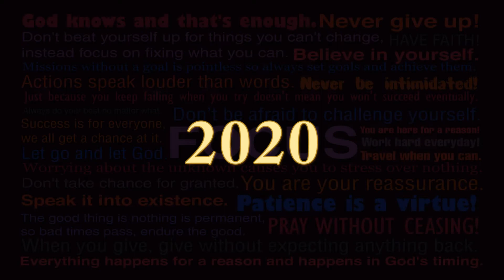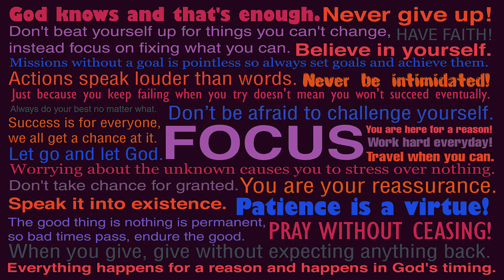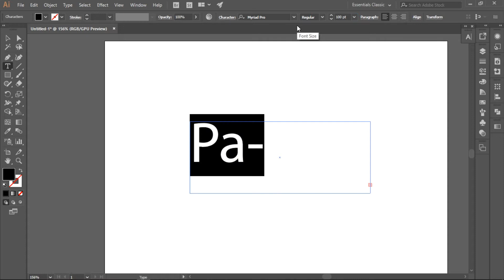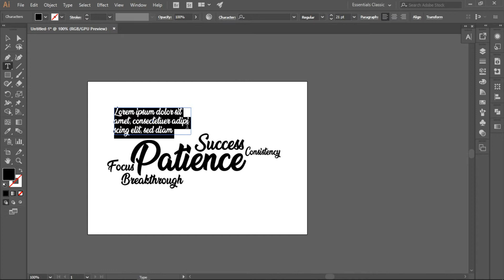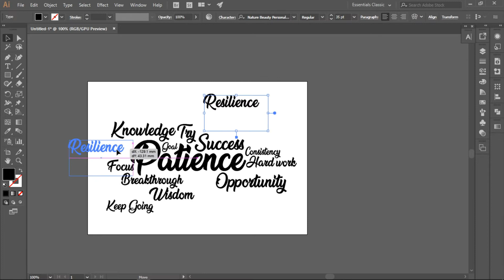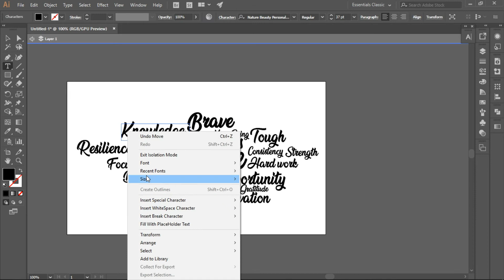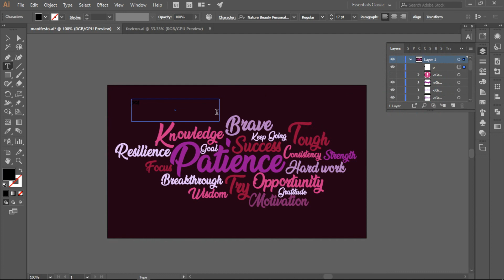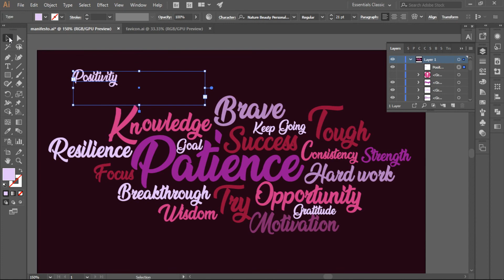How To Create A Word Cloud on Illustrator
How To Create A Word Cloud In Illustrator in 2021 with positive words of affirmation.